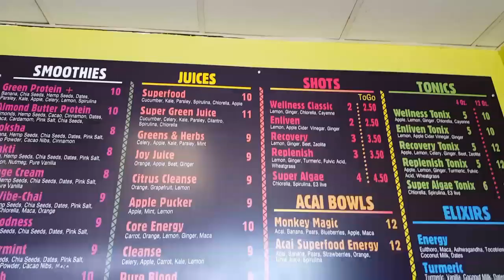Couch Potato Cook At Open Source Organics in Hollywood | CouchPotatoCook.com